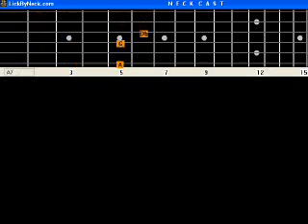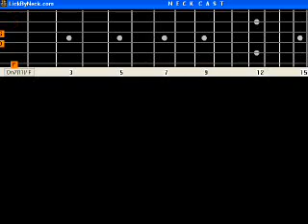Blue Christmas-Elvis Presley-BASIC guitar lesson xmas christmas solo fingerstyle chord melody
Jazz Pop guitar lesson. Jazz standards and pop tunes arranged for fingerstyle solo chord melody guitar presented in

onscreen animated fretboard format. Get this FREE software (with TAB display, SLOW down and STEP through features)